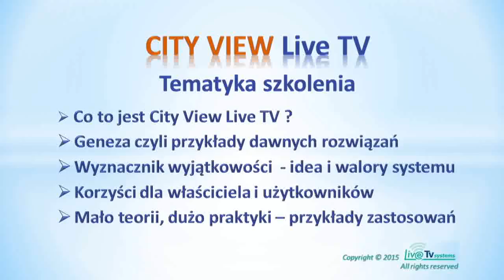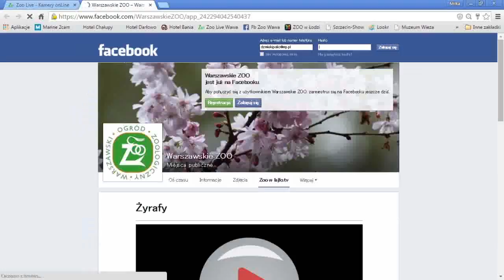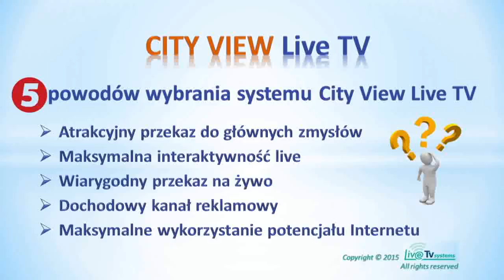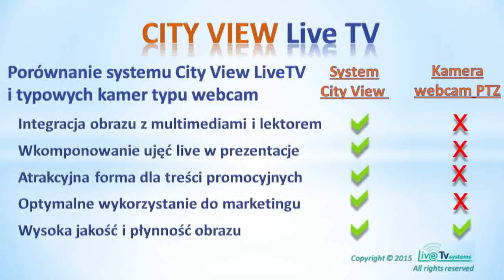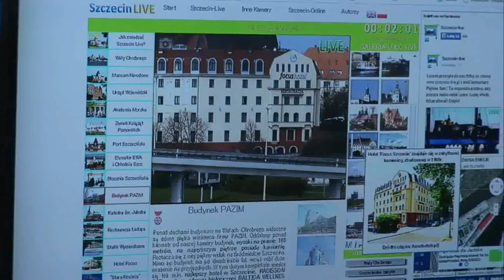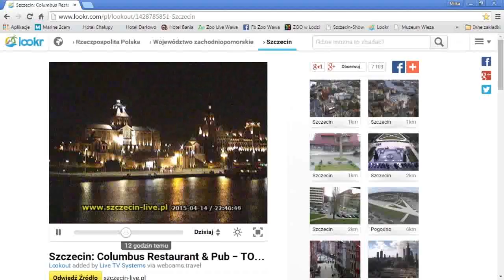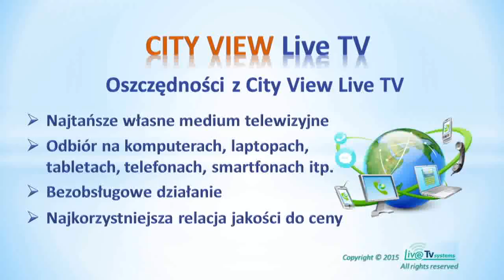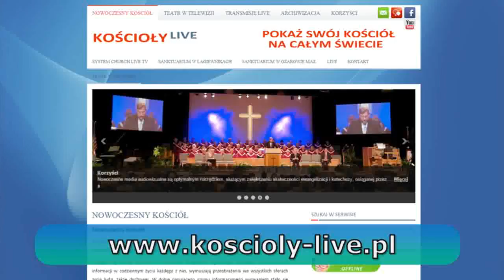Szkolenie "Najnowsze metody marketingu miejscowości, hoteli, ZOO itp. w Internecie"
Szkolenie "Najnowsze metody marketingu miejscowości, hoteli, SPA, parków narodowych, ZOO i atrakcji turystycznych w Internecie". System CityView LiveTV